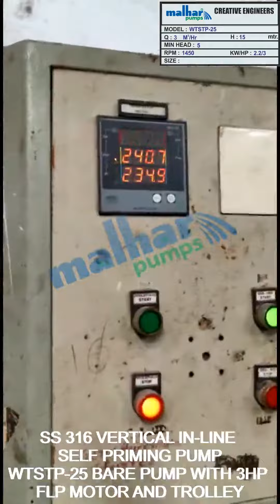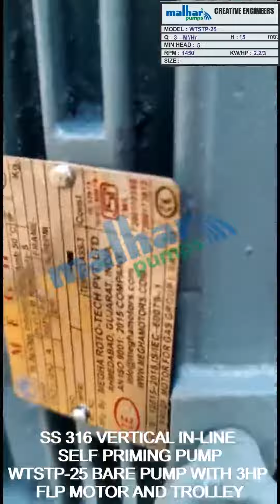VERTICAL IN-LINE SELF PRIMING PUMP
SS 316 VERTICAL IN-LINE SELF PRIMING PUMP
 WTSTP-25 BARE PUMP WITH 3HP FLP MOTOR AND TROLLEY

MALHAR PUMP
CREATIVE ENGINEERS
(AN ISO 9001:2008 CERTIFIED COMPANY)
MAKERS OF MALHAR PUMPS,FLOW METERS AND WATER METER,
Office Address:-
Plot no  - C-1. 4317, phase -4
Behind Techno India
GIDC vatva Ahmedabad
Pin-382445 ( Gujarat),india
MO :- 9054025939